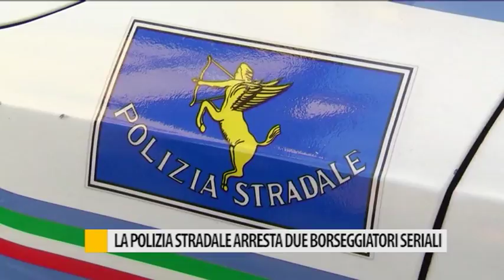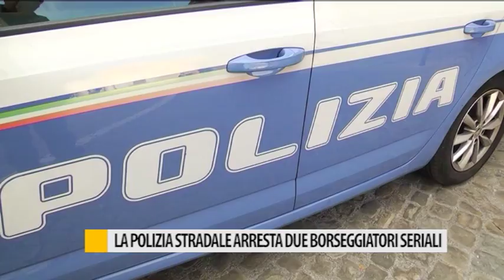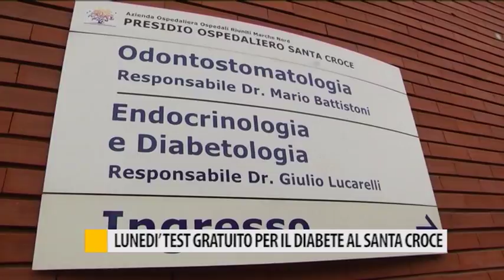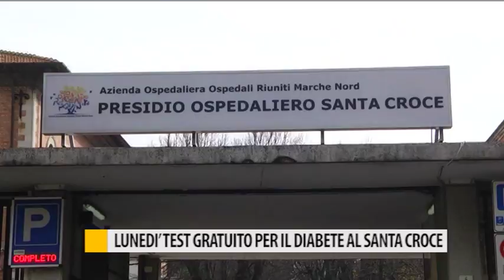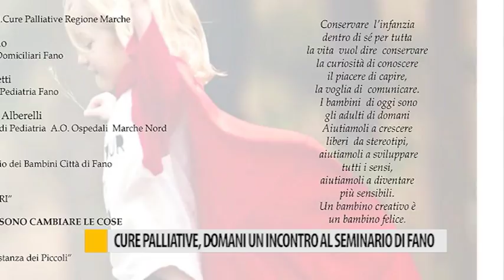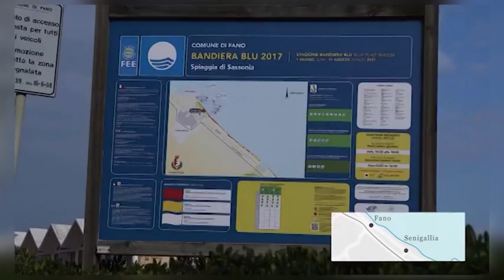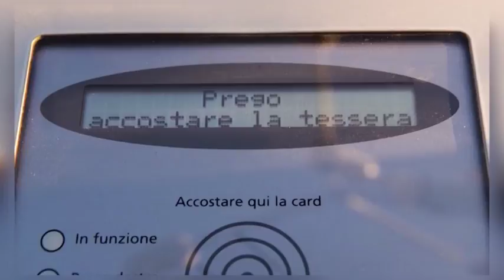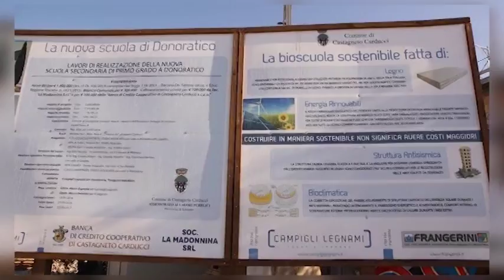Occhio alla NOTIZIA 10 novembre 2017